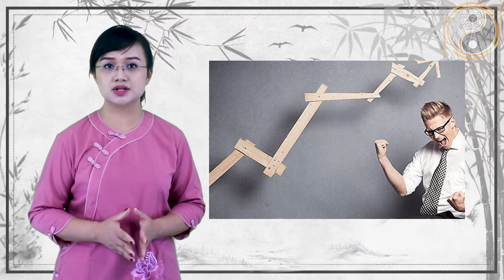Xem Tử Vi Tuổi Bính Ngọ 1966 Năm 2020 Hóa Giải Vận Đen Cả Nhà Khỏe Mạnh Nếu Biết Điều Này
01. Linh phù giải hạn
02. Hồ lô hóa giải Ngũ Hoàng
03. Mai Hoa Phú Quý
04. Gương bát quái tinh cầu
05. Kim bài thái tuế 2023
06. Vòng tam hợp Dần Ngọ Tuất
07. Vòng tam hợp Thân Tý Thìn
08. Vòng tam hợp Hợi Mão Mùi
09. Vòng Tam Hợp Tỵ Dậu Sửu
10. Bát bảo tâm kinh
11. Minh Quang pháp bảo cầu
12. Minh Quang pháp bảo lục giác
13. Tỳ Hưu Lộc Tài (Đồng)
14. Tỳ Hưu Khai Vận ( Bạch Ngọc)
15. Bách Niên Tụ Tài ( tụ tài lộc)
16. Song long ngọc ấn ( ấn thăng quan)
17. Kim bài ngũ Lộ Thần Tài
18. Hồ lô bình an ( treo xe)
19. Móc khóa văn xương
20. Ống bút văn xương gỗ đào
21. Bút văn xương gỗ đào
22. Bút văn xương gỗ đào nhỏ
23. Hoa mai kim tiền ( mạ vàng )
24. Các vật phẩm phong thủy khác Xem Tử Vi Tuổi Bính Ngọ 1966 Năm 2020 Hóa Giải Vận Đen Cả Nhà Khỏe Mạnh Nếu Biết Điều Này. Phong Thủy Gia Cát cung cấp kiến thức về phong thủy, tử vi năm 2020, tử vi ngày, tử vi tháng, tử vi 12 con giáp.